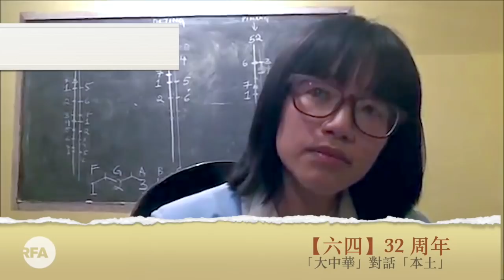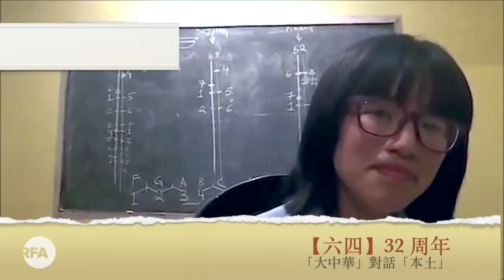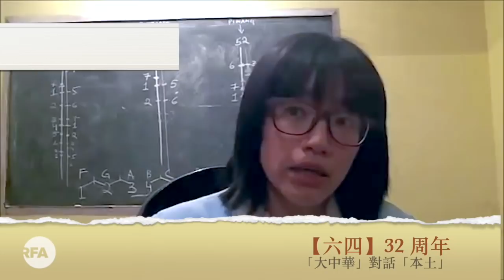【六四32周年】殊途同歸？ 鄒幸彤對話梁天琦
5年前，80後的支聯會副主席鄒幸彤說，香港人的身份與中國人的身份並不衝突，每人都有多重身份。她可以接受講廣東話的地區獨立，大中華派與本土派並不對立。她所關心，是建國作用不大；因為國家的疆界，阻擋不住中共的獨裁影響。鄒幸彤認為，要對準政權，只有中國民主化，方是香港最大保障。

梁天琦則指，他沒辦法對中華人民共和國的國旗、國歌有感覺。本土派提出香港人要有清晰的身份認同，並非在製造歧視，而是建立一個國族的必經過程。本土派提出公民國族主義 （Civil Nationalism） 是因應1997後的香港，被中共殖民統治。梁天琦說，他無法認同殖民統治者，賜予的身份。本土派是用解殖鬥爭，以建立國族、主權為目標，凝聚一批有同樣生活習慣、使用同樣文字與語言，並有同樣價值觀，願意捍衛香港信念的人民。

5年後，梁天琦仍然身陷牢獄。鄒幸彤則在六四32周年早上七時，在辦公室大廈外被警方拘捕。大中華與本土派，是否殊途同歸？重溫2016年本台的獨家報道。